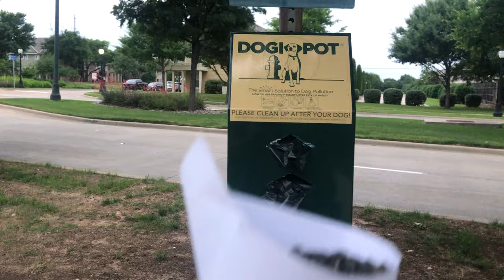😱🤪🤠В США НЕТ КОНДИционеров?🥶😨ДОМА в РОССИИ vs США! сша техас 🤠🌵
👍🐝🌺ЧЕГО НЕТ в США?! Кондиционеров или коробов под них на ФАСАДАХ домов! Где же кондюки в Америке? Пользуясь случаем сравниваю жизнь, цены, качество услуг и продуктов с Российскими. Следите за каналом - будет ОООЧЕНЬ ИНТЕРЕСНО! 🤠🌵